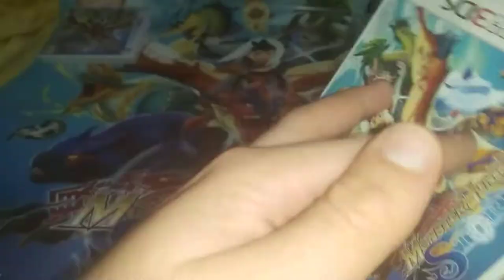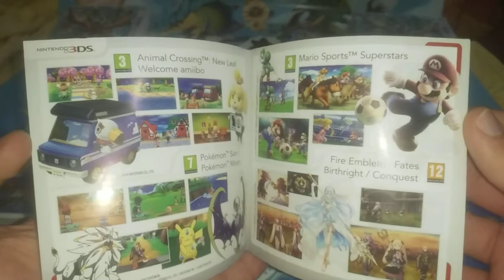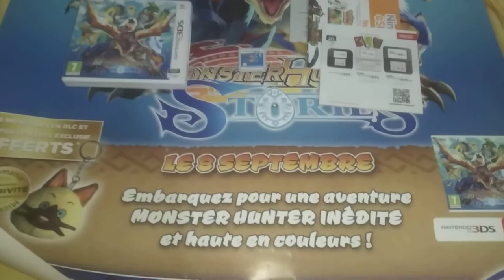Contenu/ouverture de Monster Hunter Stories (1) sur 3DS en FRA